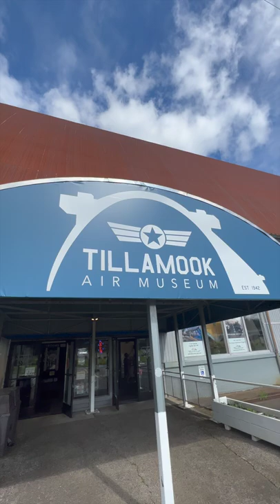TILLAMOOK AIR MUSEUM is the Largest Wooden Building in the World!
We explored history housed inside of history at the Tillamook Air Museum in Tillamook, Oregon.